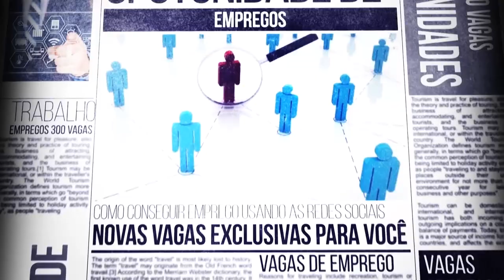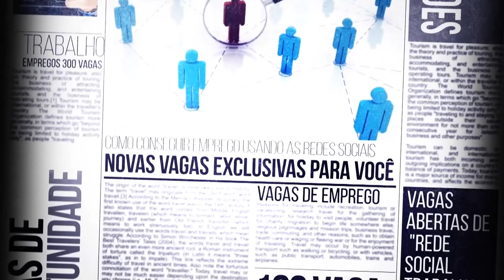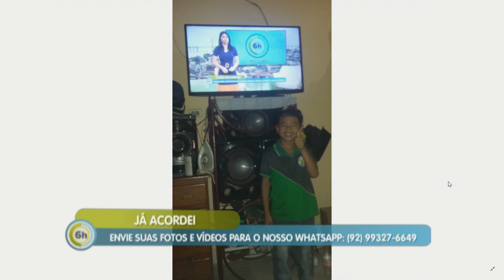6 Horas Notícias – 23 07 2019 03º Bloco